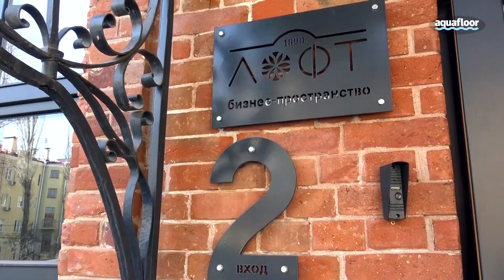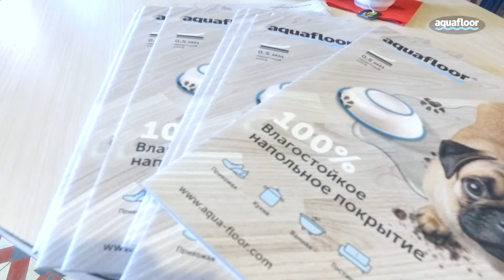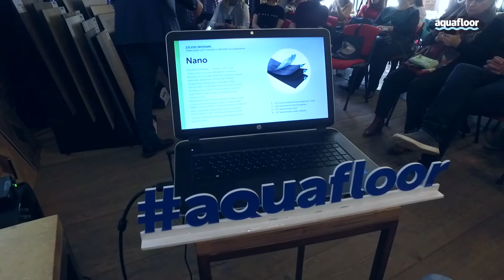Экстремальный краш-тест! Отчет из Волгограда | Aquafloor - 100% влагостойкое покрытие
Что отличает мастер-классы Aquafloor от других компаний?
Во-первых, они всегда проходят в стильных местах!
Во-вторых, они не затянуты по времени, и длятся максимум час-полтора.
НО! При всем при этом они насыщены знаниями и лайфхаками. Мы делаем акцент не на скучную теорию, а на практический опыт прямо в режиме конференции: устраиваем краш-тесты и демонстрируем все качества напольных покрытий Aquafloor на глазах посетителей!Сюда же можно добавить позитивное общение, приятную атмосферу и, конечно же, вкусный кофе с тарталетками для всех наших гостей!

Мы обязательно возобновим наши мастер-классы во всех городах России, как только ситуация, связанная с самоизоляцией и отменой мероприятий, придет в норму. А пока смотрим этот видеоотчёт из города-героя Волгограда и получаем порцию позитивных эмоций!

Aquafloor - 100% влагостойкое покрытие
Москва, Нижняя Сыромятническая д.10, стр.9, оф.922